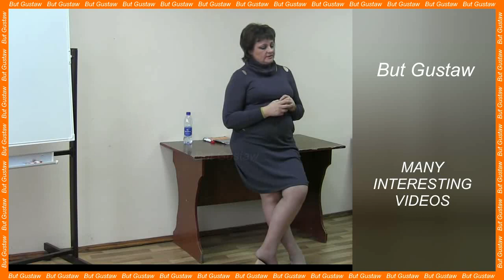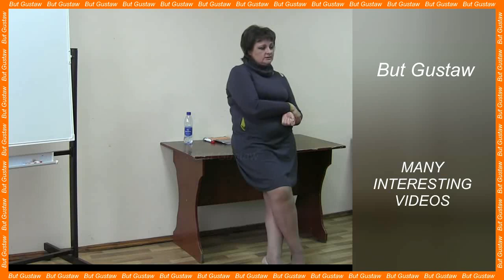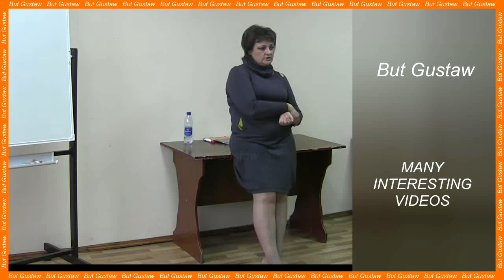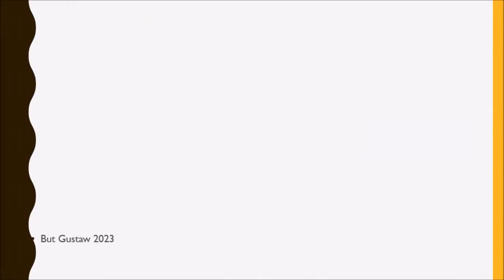shoeplay ZT8LA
Topics:
The parasite extends the life of ants three times.
A mind-controlled exoskeleton allows a paralyzed person to walk.